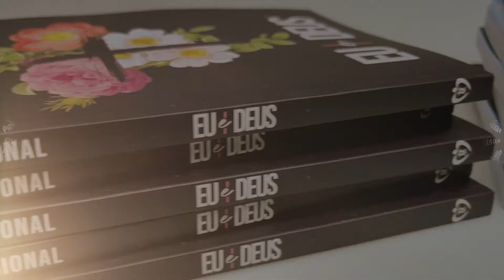Kit 10 Livros | Devocional Eu e Deus | Flores Cruz - Livrarias Família Cristã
Paginas: 208 (cada)
Formato: 14 x 21 cm
Editora: Penkal
Acabamento: Brochura
Idioma: Português
Ano da Edição: 2021